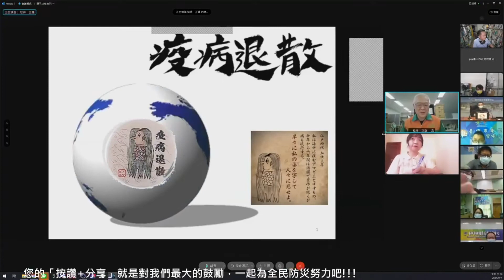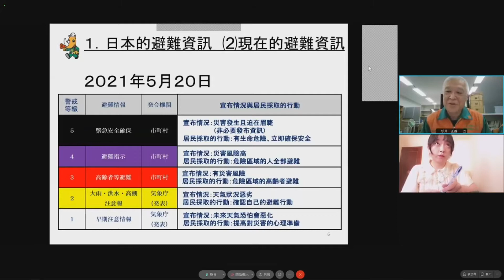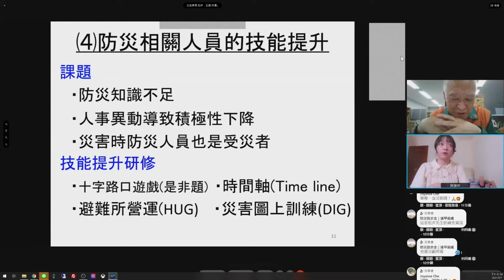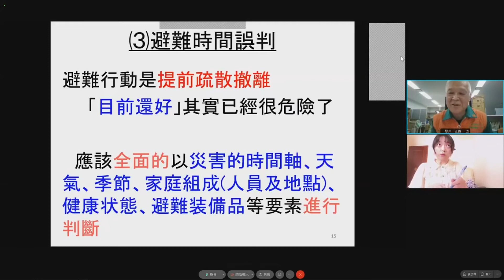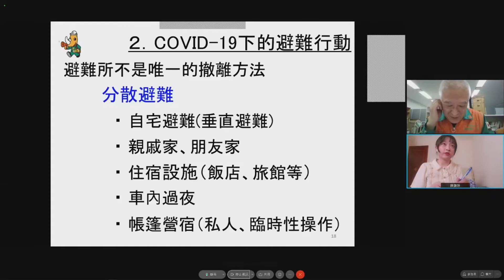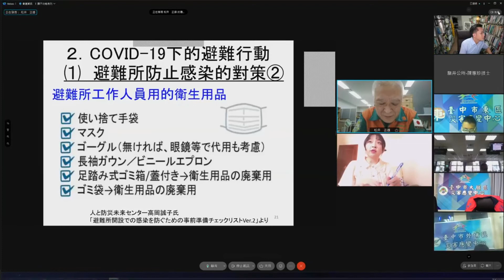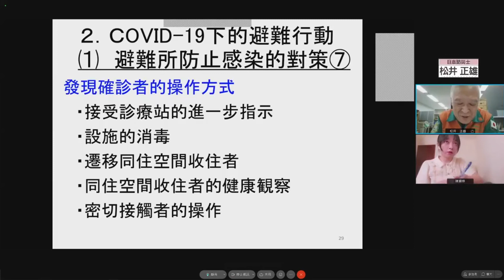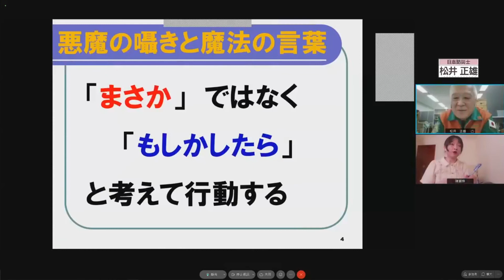110深耕_松井正雄-日本COVID-19下的疏散與避難所營運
日　期：民國110年9月7日(二)
名　稱：110年度臺中市防救災業務承辦人員教育訓練(進階班)
課　程：避難收容處所營運實務桌遊
講　師：日本防災士－法政大學現代福祉學部　松井正雄　講師
主 辦 單 位：臺中市政府消防局
協 辦 單 位：逢甲大學營建及防災研究中心